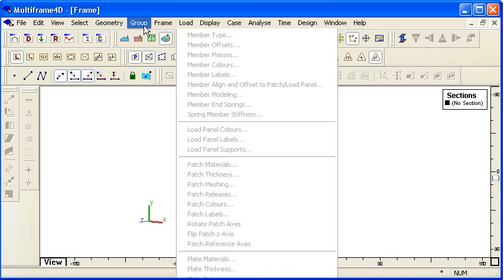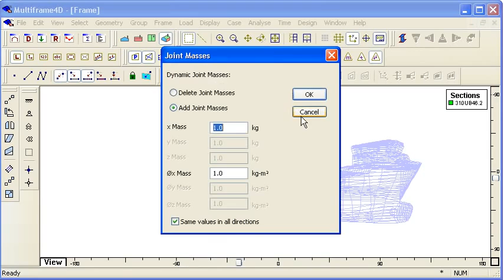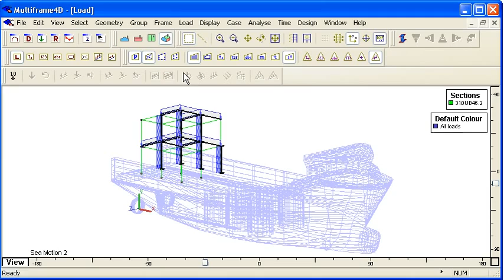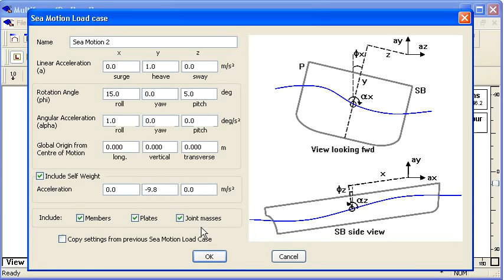MAXSURF Multiframe - Sea Motion Loads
This video takes a closer look at Sea Motion Loads in MAXSURF Multiframe.  These allow you to apply accelerations to the motions of a vessel and calculate the motion-induced loads that might be applied to a structure fastened to the vessel.